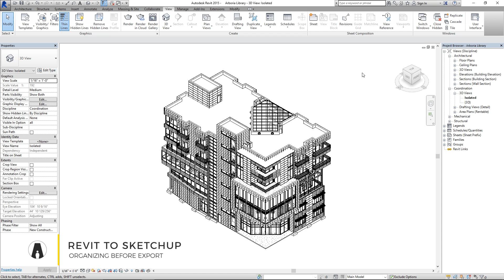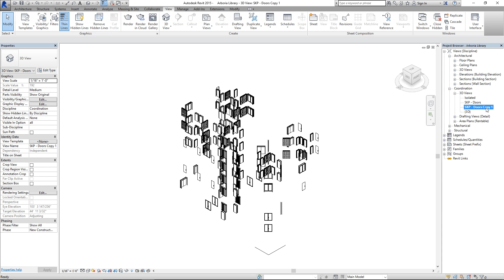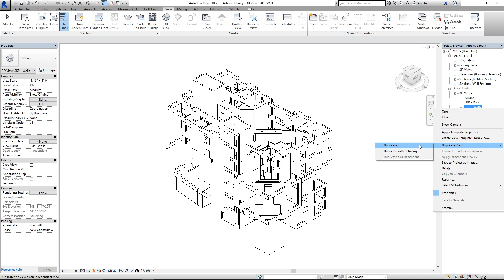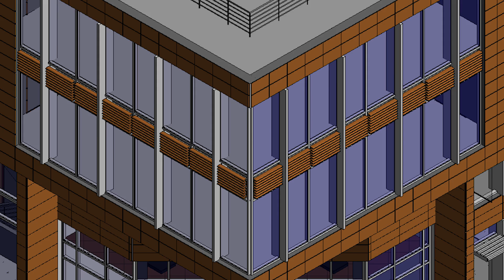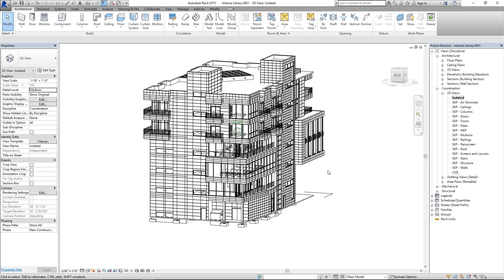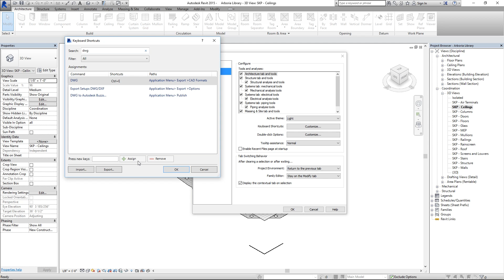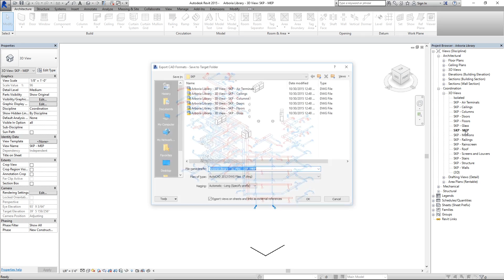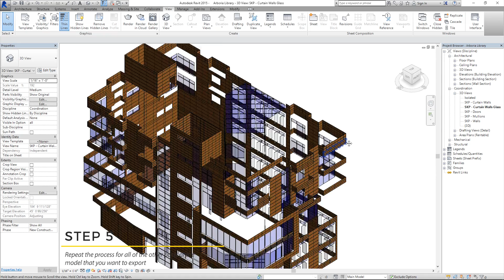Best way to Export a Revit model to Sketchup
Transferring a Revit model to Sketchup is one of the first steps I take towards creating an awesome rendering. This is the first part of a tutorial series that takes a model from Revit to Sketchup, then render with Vray and finally finish it off with post-production in Photoshop. I call this Revit-Sketchup-Vray-Photoshop method the RSVP Workflow :)

GET CONNECTED

Outro:
[Future Bass] Ento - Moon Path